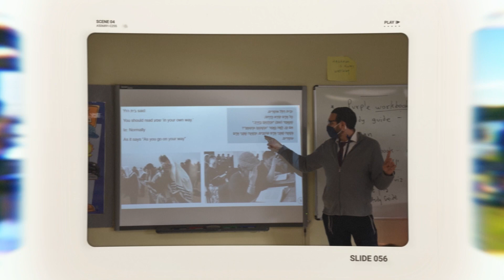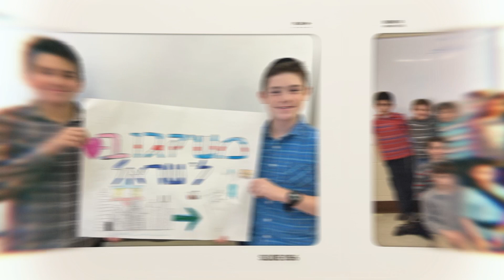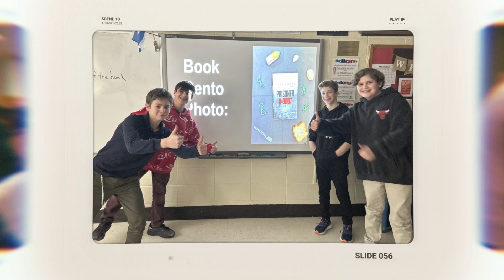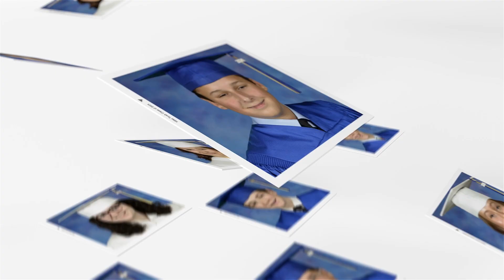Hillel Torah Graduation Class of 2024